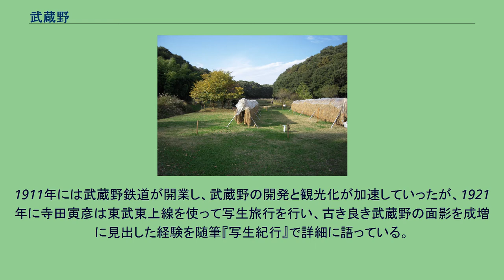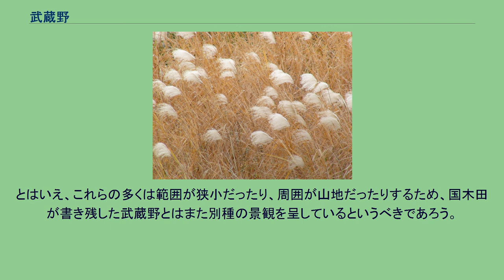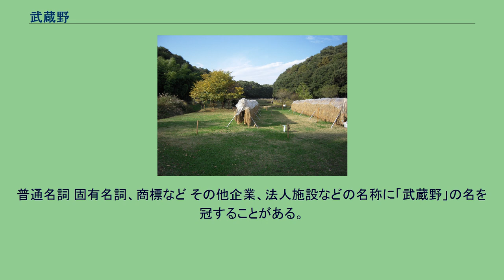武蔵野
秋枯れの荻。
荻は“武蔵野の原野”を代表する植物のひとつであった。
武蔵野（むさしの）は関東の一地域を指す地域名。
「どこまでもつづく原野」として、あるいは「月の名所」として、古来さまざまな文芸作品、美術・工芸作品に題材とインスピレーションを与えてきた。
名称に「武蔵野」を持つ地名、作品、その他については以下に記載。
武蔵野の範囲について明確な定義はないが、広辞苑によれば「荒川以南・多摩川以北で、東京都心までの間に拡がる武蔵野台地」であり、また広義には「武蔵国全部」を指すこともあるとされる。
またたとえば、江戸後期に出版された『江戸名所図会』（後述）は、「南は多摩川、北は荒川、東は隅田川、西は大岳（たいがく）・秩父根を限りとして、多摩、橘樹、都筑、荏原、豊島、足立、新座、高麗、比企、入間等すべて十郡に跨る」と解説している。
1898年（明治31年）に国木田独歩は随筆『武蔵野』を著したが（後述）、この作品は後に広く愛読され、その後の“武蔵野観”に大きな影響を与えることとなった。
作中、国木田は友人の言葉として以下のとおり引言し、武蔵野の地理的範囲の再定義を試みている。
武蔵野は先づ雑司谷から起つて線を引いて見ると、それから板橋の中仙道の西側を通って川越近傍まで達し、君の一編に示された入間郡を包んで円く甲武線の立川駅に来る。
此範囲の間に所沢、田無などいふ駅がどんなに趣味が多いか…殊に夏の緑の深いころは。
さて立川からは多摩川を限界として上丸辺まで下る。
八王子は決して武蔵野には入れられない。
そして丸子から下目黒に返る。
此範囲の間に布田、登戸、二子などのどんなに趣味が多いか。
以上は西半面。
東の半面は亀井戸辺より小松川へかけ木下川から堀切を包んで千住近傍へ到つて止まる。
この範囲は異論があれば取除いてもよい。
しかし一種の趣味があつて武蔵野に相違ないことは前に申したとほりである。
この国木田の記述によると、武蔵野の範囲は現在の東京23区西部と北多摩・西多摩、埼玉県川越市以南の中南部、神奈川県川崎市北部のごく一部ということが推測される。
山手線の内側は武蔵野台地の端で、ギザギザなため坂が多く山の手と言われている。
タウン紙やTV、不動産関係などでは武蔵野、三鷹、小金井、調布、狛江、西東京、東久留米、清瀬の各市を指すことが多い。
旅すがら武蔵野の奥深く分け入った西行が、人里離れた草原の庵（いおり）にて老僧と出会うワンシーン。
『西行物語』に登場するこのエピソードは広く知られ、後々よく引用された。
画像は俵屋宗達による『西行物語絵巻』の模写より。
人の手が入る以前の武蔵野は照葉樹林であったが、やがて焼畑農業が始まり、その跡地が草原や落葉広葉樹の二次林となり、“牧（まき）”と呼ばれる牧草地に転用されるなどして、平安期頃までには原野の景観が形成されたといわれている。
武蔵野の名の成り立ちは言うまでもなく「武蔵の野」ということだが、元来、武蔵国周辺のいわゆる東人たちが、みずからの住む山野を指して呼んだものであった。
「武蔵野」の名が初めて史料に現れるのは万葉集で、第14巻「東歌」に彼らの詠んだ歌が編まれて残っている。
武蔵野のをぐきがきぎし立ち別れ去にし宵より背ろに逢はなふよ （万葉集 ⑭東歌 相聞 #3375） 恋しけば袖も振らむを武蔵野のうけらが花の色に出なゆめ （同上 #3376） 武蔵野の草葉もろ向きかもかくも君がまにまに我は寄りにしを（同上 #3377） （ほか数首あり） 中世になると多数の歌が武蔵野を題材として詠まれ、なかには後世までたびたび引用されるものもあった。
むらさきのひともとゆゑに武蔵野の草はみながらあはれとぞ見る　（詠人知らず、古今和歌集） をみなへしにほへる秋の武蔵野は常よりも猶むつましきかな （紀貫之、後撰和歌集） 行く末は空もひとつの武蔵野に草の原より出づる月かげ　（九条良経、新古今和歌集） 武蔵野やゆけども秋のはてぞなきいかなる風か末に吹くらむ （久我通光、新古今和歌集） 玉にぬく露はこぼれてむさし野の草の葉むすぶ秋の初風 （西行、新勅撰和歌集） むさしのは月の入るべき峰もなし尾花が末にかかる白雲　（藤原通方、続古今和歌集） めぐりあはむ空行く月のゆく末もまだはるかなる武蔵野の原 （藤原定家、新千載和歌集）
長月の霜にさえゆくむさし野のゆかりに遠きくさのもとかな （藤原定家） むさしのは木蔭も見えず時鳥幾日を草の原に鳴くらん　（一色直朝、桂林集） むさし野といづくをさして分け入らん行くも帰るもはてしなければ　（北条氏康、...